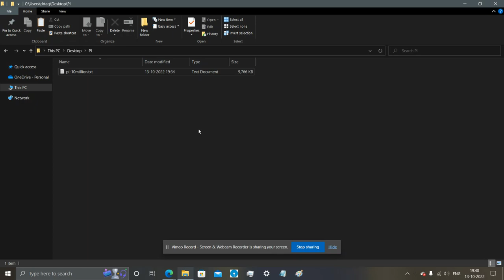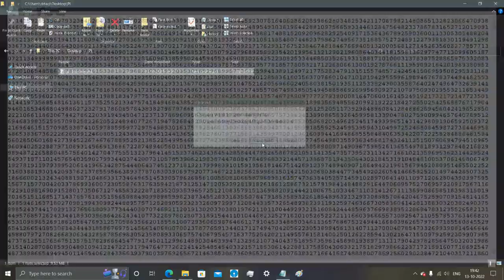Pi | I am Creeper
The value of Pi, first 10,000,000 decimal places.